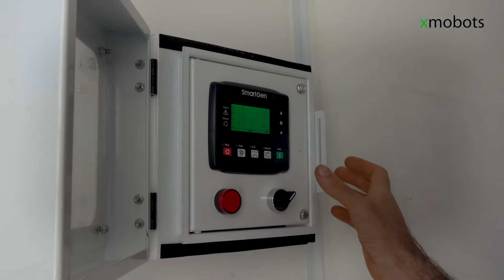SPAD 150: completo e incomparável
Chegou a nova era do agronegócio! 🌾🌱🔝 SPAD 150: completo e incomparável.

Um sistema com tudo que o piloto de drone de pulverização precisa para uma operação mais produtiva, segura e tecnológica:

✅ Dosagem de insumos e preparo de calda automatizados com comando de voz
✅ Sistema inteligente com tutoriais ilustrados
✅ Operação feita por uma única pessoa
✅ Área de vivência com banheiro e cozinha
✅ Dobro de produtividade
✅ Elevador para drones
✅ Área de pouso e decolagem elevada com 30m²
✅ Respeita a NR 24 e 35
✅ Iluminação para operação noturna
✅ Menos contato com produtos químicos e troca de EPI

📲 Fale com os nossos consultores e entre para o time de elite do agronegócio brasileiro